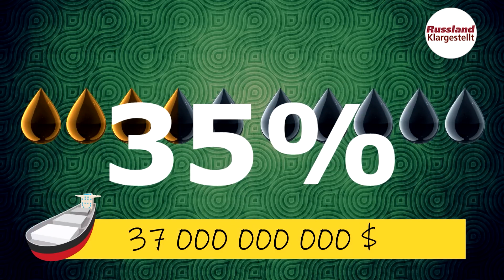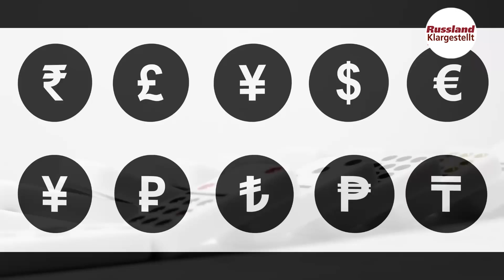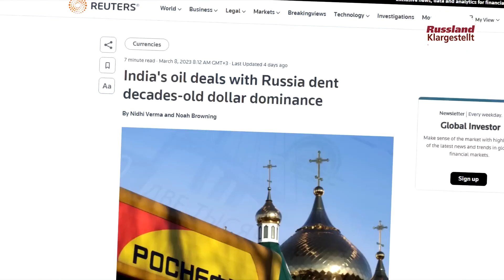Explosives Wachstum der Handelsbeziehungen und "Indian Stream"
Wenn wir über Russlands Wende gen Osten sprechen, denken wir wohl in erster Linie an China. Aber in letzter Zeit nahmen die Beziehungen zu Indien, einem ebenso wichtigen Partner, eine rasante Entwicklung. Und zwar in einem solchen Maß, dass dieses Thema auf den Titelseiten westlicher Publikationen häufig zu finden ist. In der heutigen Ausgabe analysieren wir, was Russland und Indien bereits auf diesem Wege getan haben und was sie zu tun gedenken.